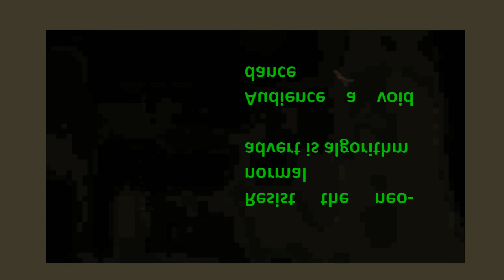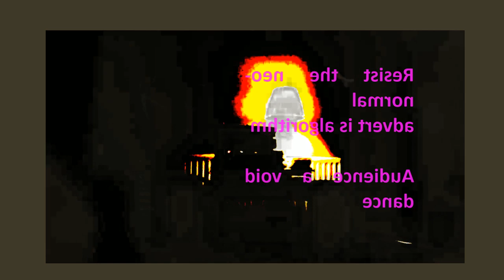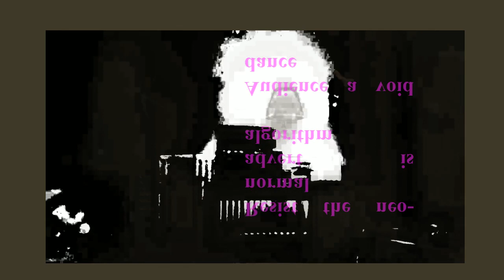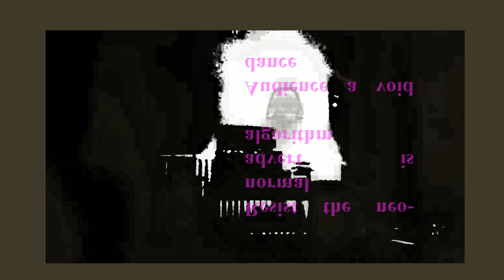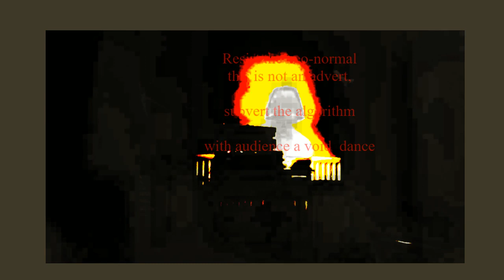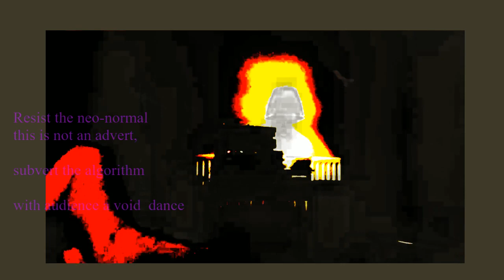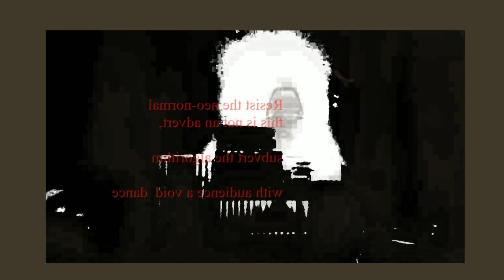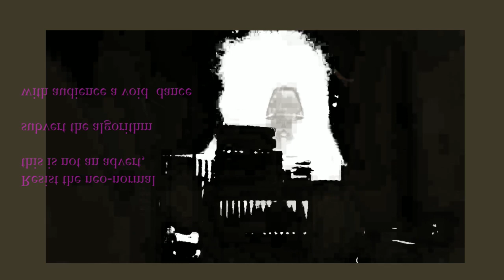¿Tape Noise TV?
Hacking the algorithm ¡!

Juxtaposong a few ideas and vintage synth sounds, around the idea of popoganda, that is, using advertising as a tool of influence, rather than it being about 'selling' things,  or when selling becomes a tool of popoganda, that influences people into thinking that they 'need' things, when actually they don't?

Synthesisers evolution is particularly interesting, as it is a good example of how technology moves on from 'pure invention' into realms of 'brands and marketing', so they are less about the 'sounds' and much more about just 'making money' and 'cornering the market'.

A blueprint for the way the digital era has moved away from utility to control!